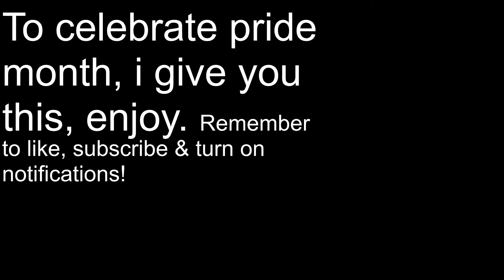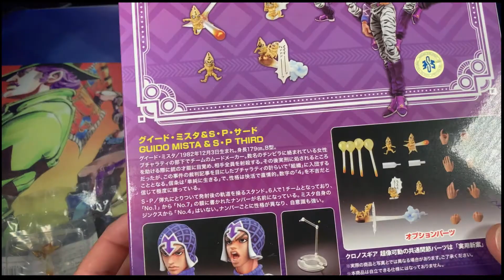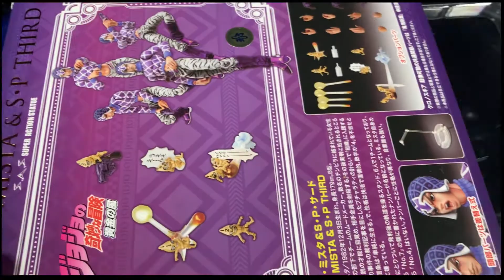Mista Guido 3rd & Sex Pistols SAS Jojo's Bizarre Adventure Unbox/Review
Let me know if there's a figure you guys wanna see. Huge thanks for the support ❤️